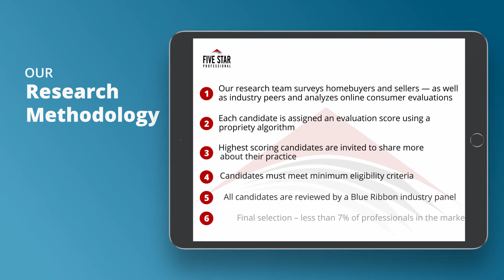2021 New Jersey Five Star Mortgage Professional Isolina Kirchner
Isolina Kirchner wins the 2021 Five Star Mortgage Professional Award! Five Star Mortgage Professionals represent those who are outstanding in their field. Winning Professionals are selected as a result of a rigorous and objective research process. For any